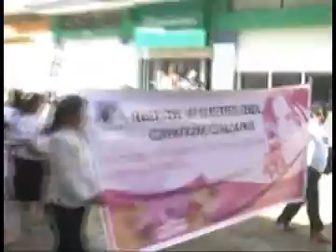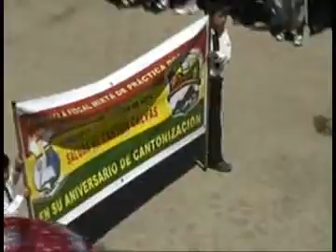Cariamanga | Desfile Cívico Militar 2010 - Parte 1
La primer parte del Desfile Cívico - Militar en la ciudad de Cariamanga. Este vídeo resumen gracias a micariamanga.com. ¡Viva Cariamanga!